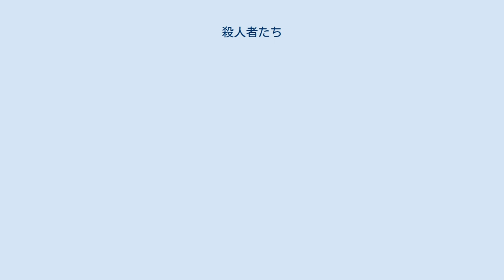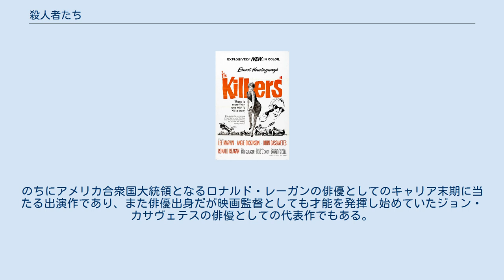殺人者たち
ユニバーサル・ピクチャーズの作品
ドン・シーゲルの監督映画
アーネスト・ヘミングウェイ原作の映画作品
『殺人者たち』（さつじんしゃたち、原題：The Killers）は、1964年に公開されたドン・シーゲル監督作のアメリカ映画。
アーネスト・ヘミングウェイの短編小説「殺人者」の短いプロットを基に大きくシナリオを膨らませ、1946年にロバート・シオドマク監督で製作されたフィルム・ノワール「殺人者」のリメイクである。
 本作はもともとテレビ映画として製作されたが、NBCがテレビ映画としては暴力的すぎると判断し、ユニバーサル・ピクチャーズによって劇場公開されることになった経緯がある。
実際に、1960年代中期の水準としては苛烈な暴力描写が頻出し、ドン・シーゲルのキャリアの中期以降の作風を決定づけた作品の一つである。
 プロットは「過去を抱えた男が、逃げも抵抗もせずに暗殺者の手で殺されることを選んだ」というヘミングウェイの短編を元に、男の過去を追い、さまざまな証言による過去のフラッシュバックを挿入して明らかにしていく、という設定に膨らませたシオドマク版を大筋で踏襲しているが、シオドマク版では調査に当たる狂言回し役のキャラクターを保険会社の調査員としたのに対し、本作では「男を殺した殺し屋たち自身が、儲け話のネタと見て男の調査に乗り出す」という意表を突いた改変を採り、結果暴力的なシークエンスが大いに増大した。
 殺し屋コンビに扮した、寡黙で冷酷なリー・マーヴィンと幼児的な残虐性を持つクルー・ギャラガーは全編にわたって凶悪さをさらけ出す。
彼らが盲学校における冒頭の殺人シーンで、盲目の受付女性に容赦なく暴力を振るう描写により端的に印象付けた演出はシーゲルの面目躍如たるもので、二人が男の過去を知る者たちを次々に尋ね、しばしば暴力をもって証言を暴き出そうとする行動も強烈なものである。
ジョン・カサヴェテス扮する殺された男の職業はシオドマク版でバート・ランカスターが演じたボクサーから、レース界を追われた元カーレーサーに換骨奪胎され、回想シークエンスで描かれる犯罪シーンなども、それに応じた設定に変えられている。
 公開時、リー・マーヴィンは一番好きな映画だと発言した。
のちにアメリカ合衆国大統領となるロナルド・レーガンの俳優としてのキャリア末期に当たる出演作であり、また俳優出身だが映画監督としても才能を発揮し始めていたジョン・カサヴェテスの俳優としての代表作でもある。
 ※括弧内は日本語吹替（初回放送1977年9月16日『ゴールデン洋画劇場』BD収録・正味91分） 日本語版